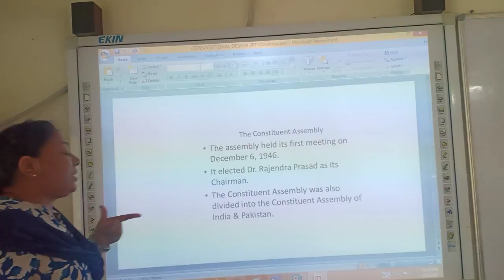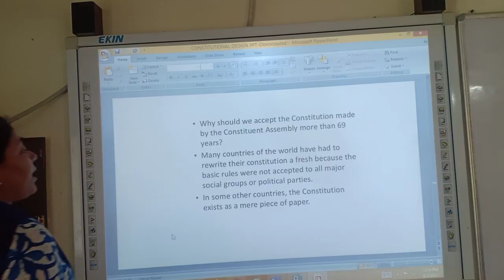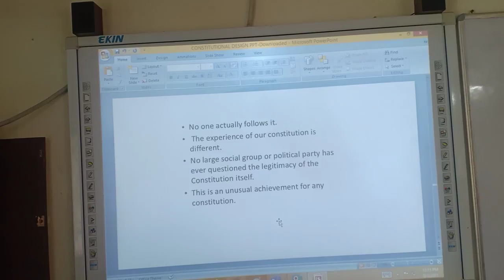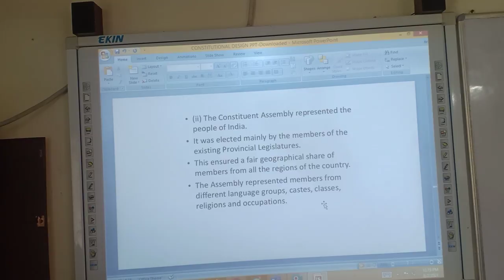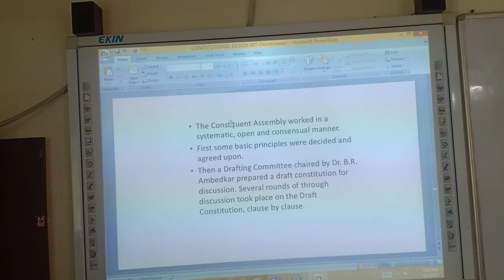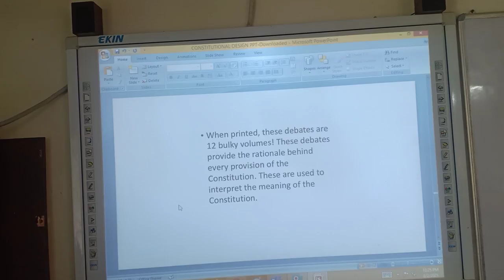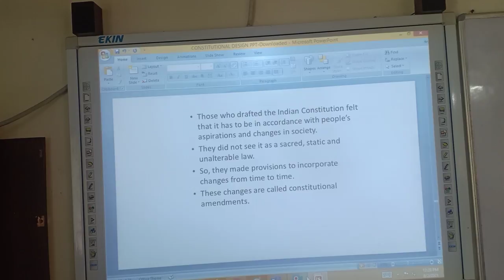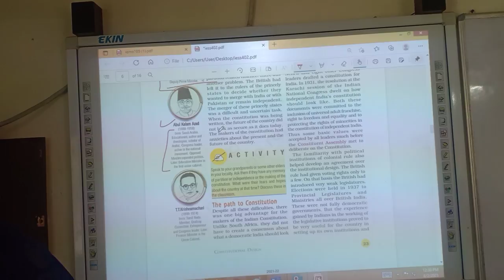Leaders of Constituent Assembly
Class IX Ch-2 Civics